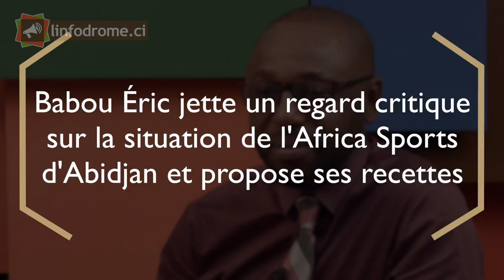L'invité de la rédaction : Babou Eric, ex-joueur de l'Africa Sports d'Abidjan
Babou Eric jette un regard critique sur la situation de l'Africa Sports d'Abidjan et propose ses recettes